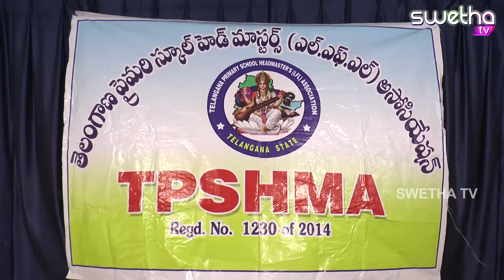primary pc 13 10 2018